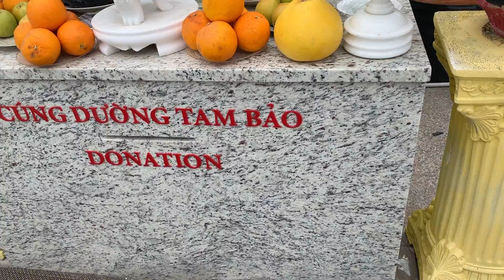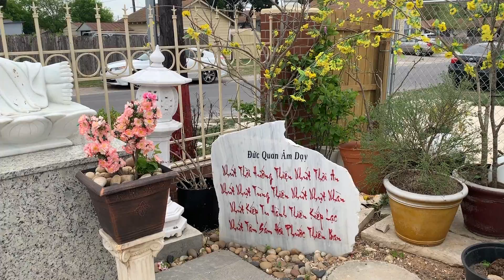chùa bên Mỹ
Chào mừng bạn đến với Kênh YouTube của tôi và Cảm ơn đã xem. Hãy thích nó, Đăng ký và chia sẻ Nhấp vào chuông thông báo để bạn không bỏ lỡ bất kỳ video nào sắp tới của tôi và cho tôi một Thumbs up. Cảm ơn một lần nữa !